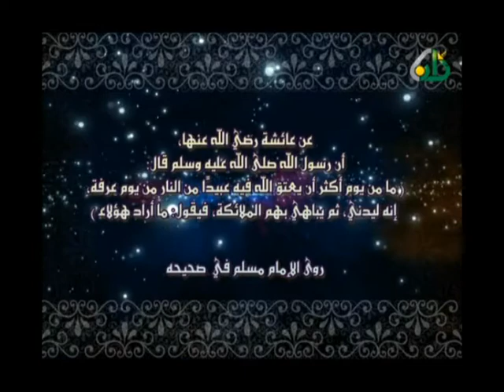برنامج لبيك - الشيخ حسين بامشموس 7/5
برنامج لبيك للشيخ / حسين بامشموس